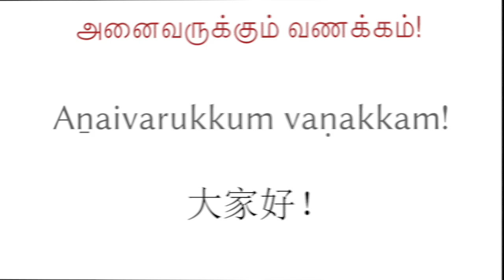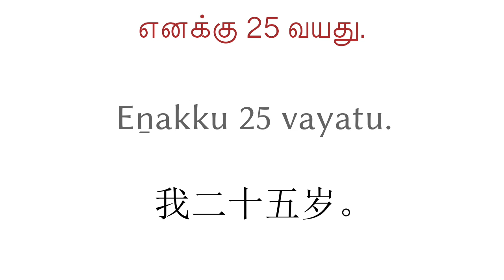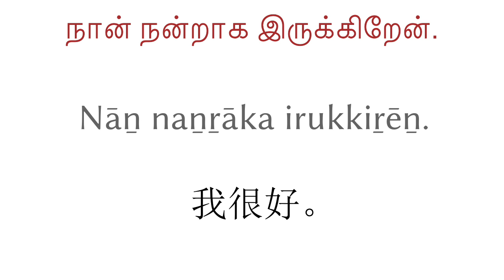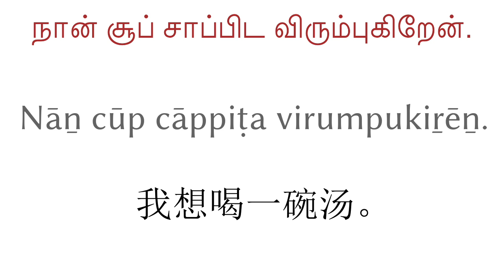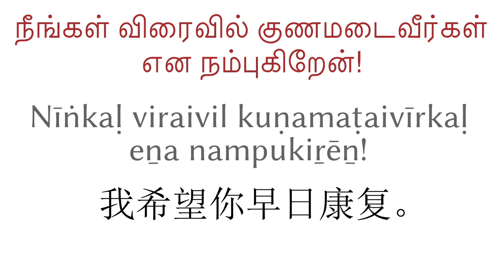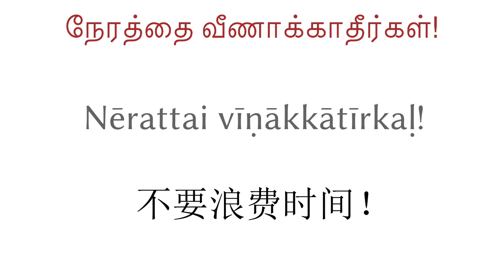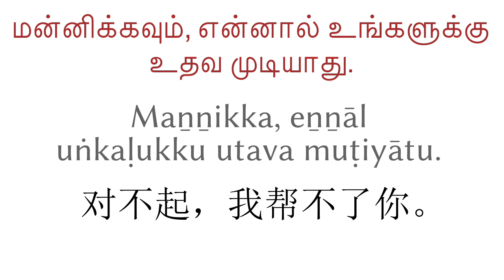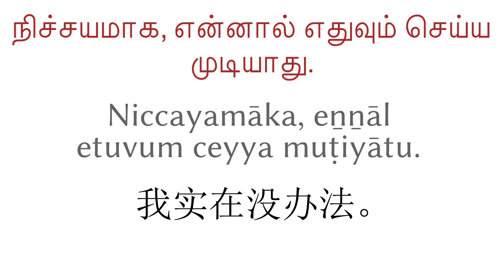200个短语 - 泰米尔语 - 中文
200个短语 - 泰米尔语 - 中文

▼▼▼ 更多视频 ▼▼▼